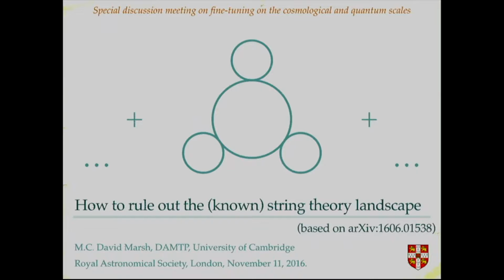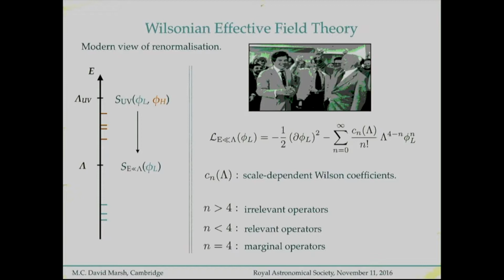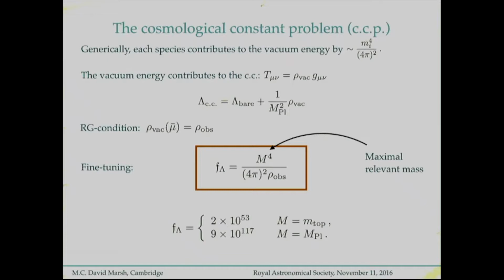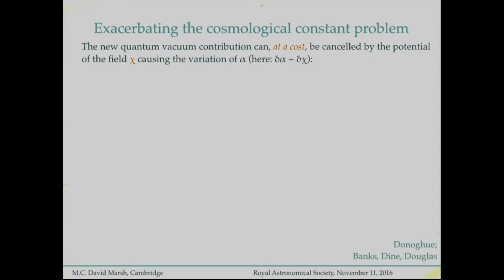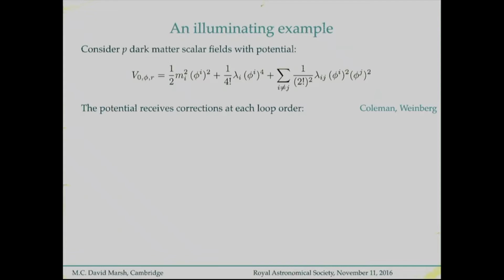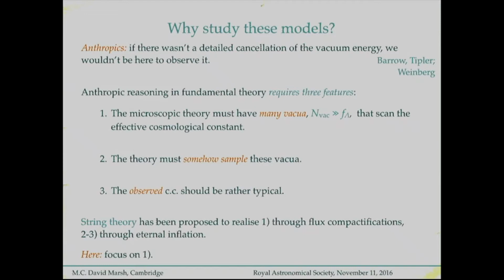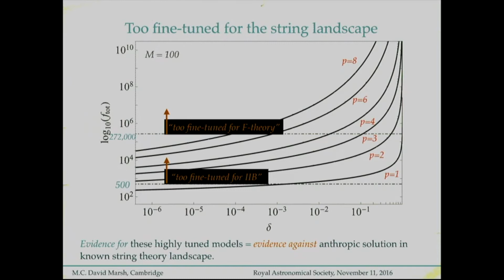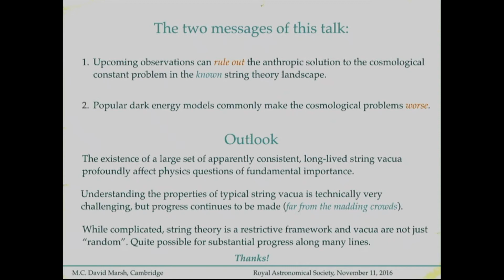David Marsh, How to Rule Out the Known String Theory Landscape--at the RAS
David Marsh of DAMTP,  Cambridge, tells us "How to Rule Out the (Known) String Theory Landscape" at the Royal Astronomical Society meeting on Fine-Tuning on the Cosmological and Quantum Scales. This lecture was delivered on November 11, 2016 in Burlington House, London.